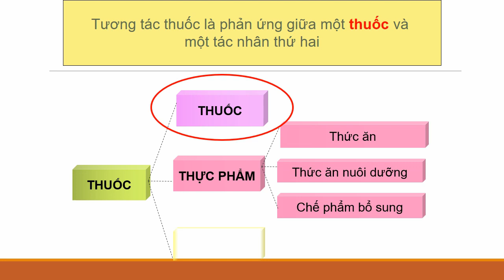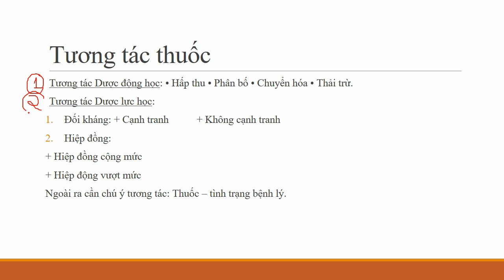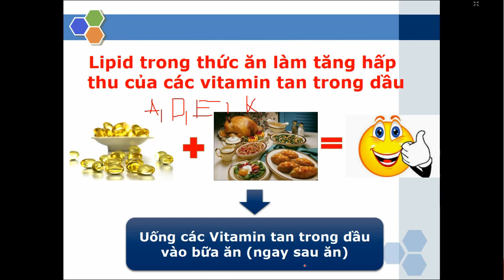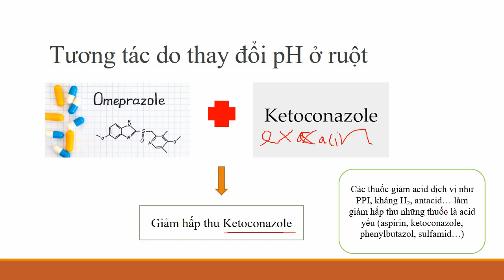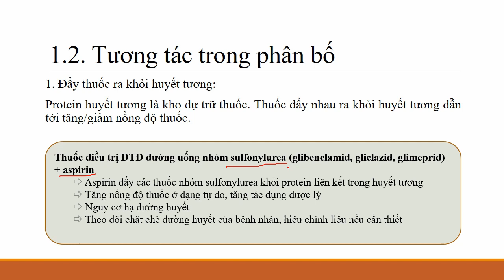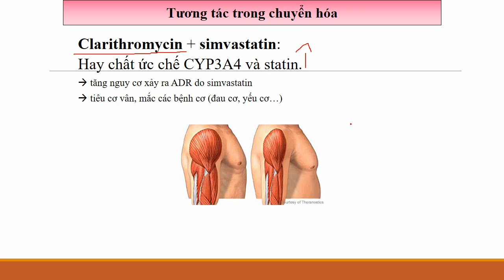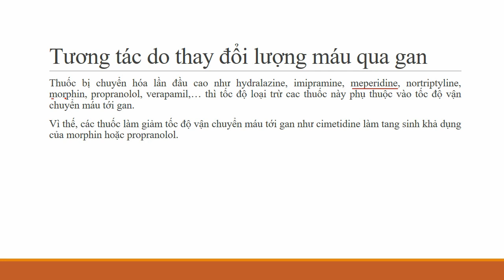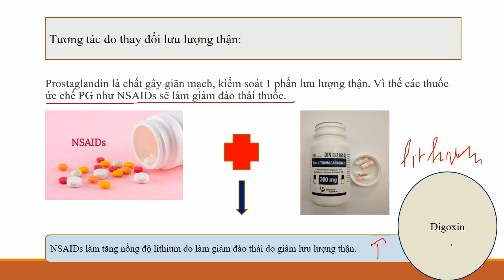Tương tác thuốc (phần 1): Tương tác Dược động học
Tương tác thuốc là một vấn đề quan trọng trong lâm sàng, số lượng thuốc càng nhiều càng dễ xảy ra tương tác thuốc.